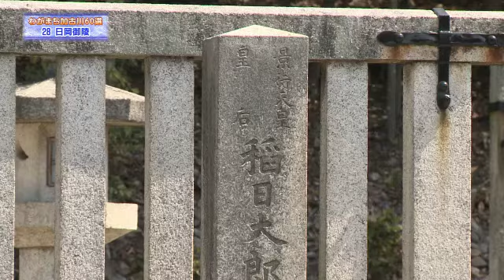28 日岡御陵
28 記紀の時代の伝説が残る別名「ひれ墓」 日岡御陵 日岡山公園内にある大きな前方後円墳が、日岡御陵です。景行天皇の后、稲日大郎媛のお墓だといわれています。皇后が亡くなられた時、日岡山へ葬るため遺体を乗せて印南川（加古川）を渡っていた時、大きなつむじ風が吹いて船は転覆しました。後に「ひれ」と「くしげ」だけが見つかり、これを葬ったので「ひれ墓」とも呼ばれています。眺望がすばらしく、秋になれば日岡神社への参道には萩の花が咲き誇ります。
ちょっとワンポイント 宮内庁による陵墓指定・管理の古墳
あまり知られてはいませんが、日岡御陵の正式名は「景行天皇皇后日岡陵」という宮内庁指定の陵墓です。これは「播磨国風土記」に記述がある印南別嬢(いなみのわきいらつめ)が、「日本書紀」に記された第12代景行天皇の后「稲日大郎媛(いなびのおおいらつめ)」にあたり、その墓が賀古郡の日岡にあるという記述があるためです。加古川観光協会ホームページＵＲＬ：